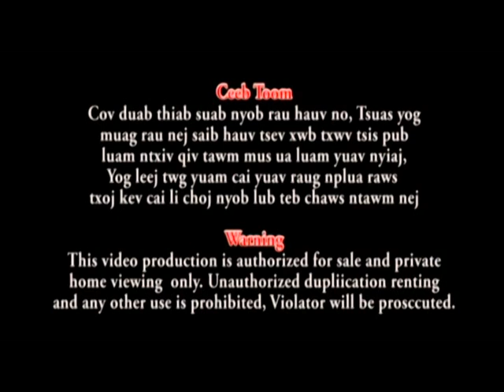Hmong new movie 2014 tseem hlub koj